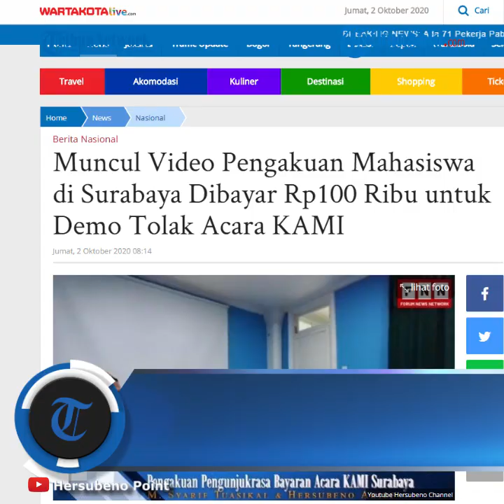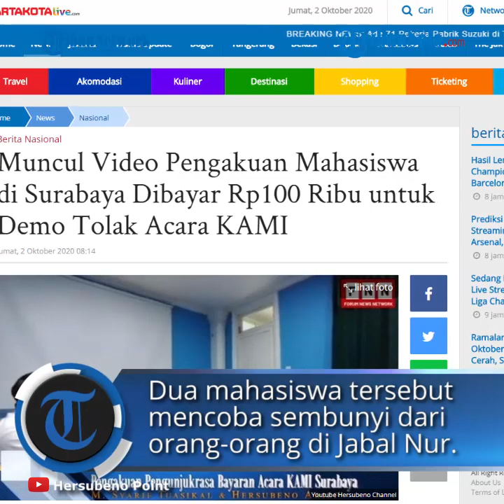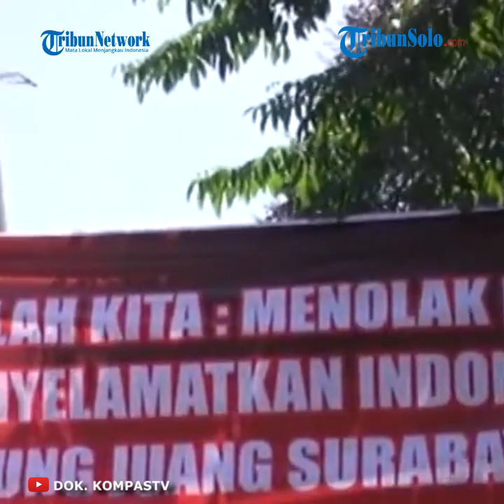Heboh Video Pengakuan 2 Mahasiswa di Surabaya Dibayar Rp100 Ribu untuk Demo Tolak Acara KAMI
TRIBUN-VIDEO.COM  Setelah sebelumnya terungkap tentang proposal dana diskusi suatu organisasi dalam rangka menghadang deklarasi Koalisi Aksi Menyelamatkan Indonesia (KAMI) di Jawa Timur, kini muncul sebuah video pengakuan mahasiswa yang mengaku menjadi demonstrans bayaran saat mengadang Gatot Nurmantyo cs di Surabaya pada 28 September 2020 lalu.

Video tersebut ditayangkan di channel Hersubeno Point berjudul "TERBONGKAR! PENGAKUAN PENGUNJUK RASA BAYARAN ACARA KAMI DI SURABAYA"

Dilihat Wartakotalive.com pada Jumat (2/9/2020), Hersubeno sebelumnya bertanya kepada seorang pria bernama M Syarif Tuasikal, yang disebut sebagai ketua perkumpulan pemuda asal Maluku.

Hersubeno bertanya bagaimana kronologis dua mahasiswa tersebut ketahuan menjadi demonstran bayaran.

Syarif kemudian menjelaskan bahwa dua mahasiswa tersebut sering berkumpul bersamanya, lantaran berasal dari daerah yang sama.

"Jadi waktu aksi pada tanggal 28 kemarin itu mereka kelihatan. Jadi mereka ini dihubungi malamnya. Kemudian ketemu di warung kopi. Dijelaskan bahwa besok ada demo tolong kumpul nanti tempat ketemuannya di Gedung Juang 45 Surabaya. Sampai di Gedung Juang ternyata acaranya dipindah. Pas pindah di Wisma Jabal Nur, mereka tahu kalau itu tempat kita berkumpul," terang Syarif.

Sudah terlanjur ikut, dua mahasiswa tersebut mencoba sembunyi atau menghindar dari orang-orang yang biasa berada di Jabal Nur.

Tetapi, keberadaan mereka di barisan pendemo diketahui juga.

"Saya desak dia, saya bilang kenapa kamu kok bergabung. Karena sudah didesak (yang mengajak) akhirnya mau tidak mau mereka hadir. Mereka hadir di sana itu sembunyi-sembunyi, tapi ketahuan dan akhirnya gak bisa lari lagi dan pilih masuk ke Jabal Nur," imbuhnya.

Syarif memarahi kedua pemuda itu lantaran turut dalam aksi demonstrasi di Jabal Nur.

Padahal, pemilik Jabal Nur juga merupakan orang dekat mereka dan mereka biasa kumpul di sana.

"Saya bilang, kesalahanmu itu kamu kan tahu ini rumahnya siapa (pemilik Jabal Nur). Mestinya kamu pulang saja. Kalau persoalan demo buat pengalaman, untuk meningkatkan public speaking, harusnya tahu acara yang kamu demo apa dulu. KAMI itu seperti apa dan siapa orang-orangnya siapa saja.

"Kalau namanya aktivis mahasiswa, kamu harus tahu, jangan sampai kayak kerbau ditusuk tali hidungnya kemudian hidungnya ditarik tali dan diajak pergi ke mana-mana. Kamu bergabung dengan orang yang belum tentu seintelektual seperti kamu," imbuh Syarif.

Dalam video lain, dua pemuda tersebut tampak buka suara.

Satu orang menceritakan kronologis bagaimana dia bisa ikut dalam demonstrasi itu.

Dia juga mengaku, mendapat bayaran Rp100 ribu untuk mengikuti demo tersebut.

Artikel ini telah tayang di Wartakotalive dengan judul Muncul Video Pengakuan Mahasiswa di Surabaya Dibayar Rp100 Ribu untuk Demo Tolak Acara KAMI,